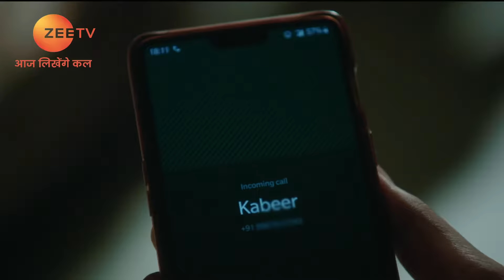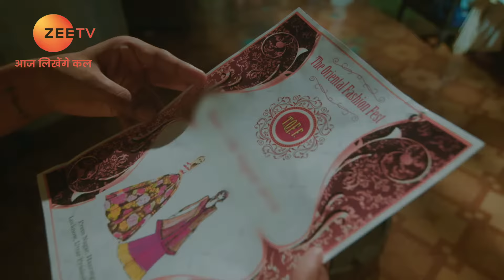Ishq Subhan Allah | Ep.377 | Rukhsar क्यों करना चाहती है Zara को बर्बाद? | Full Episode | ZEE TV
Show Name : Ishq Subhan Allah
Producer/Star Cast : Adnan Khan , Eisha Singh
Episode No : 377